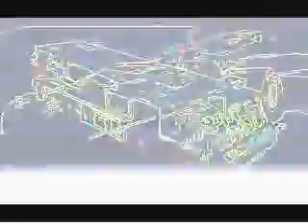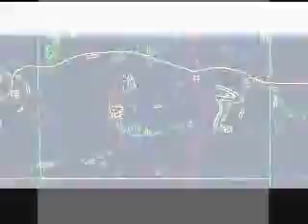Сумерки Ледяных Нимф "Maquillage"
Modern Romantic Electro